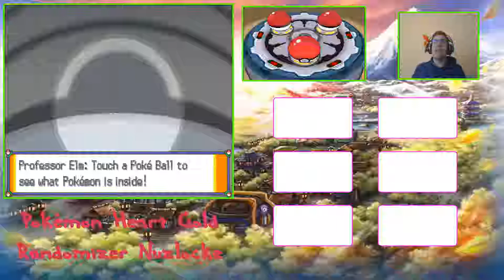Let's Play Pokémon HeartGold Randomizer Nuzlocke part 1 Johto Journeys